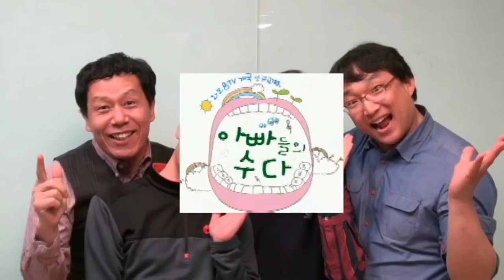아빠들의 수다 4화 - '아빠와 시(詩)'편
이번 주 아빠들의 수다는 고풍스런 문화향기가 살아있는 성북구의 전통 찻집 '동다헌'에서  '아빠와 시(詩)'라는 주제로 시 낭송의 고즈넉한 시간을 꾸며봅니다.

- 요즘 우리 사회에서 시(詩)의 위상에 대한 아빠들의 생각
- 아빠들이 좋아하는 시와 그 시에 얽힌 사연들.
- 쥘 르네르의 '뱀'과 황지우 시인의 '묵념 5분27초'에 얽힌 놀라운 이야기들
- 문화적 감수성을 담은 아빠들의 시낭송까지.

아빠들의 숨겨진 속 깊은 사연들을 수다로 풀어보는 리얼버라이어티 '아빠들의 수다'
여러분의 많은 시청 바랍니다.

PS) 영상을 보시고 오타난 부분은 몇개일까요? 댓글로 답변 달아주시는 분들께

감사드릴께요...^^